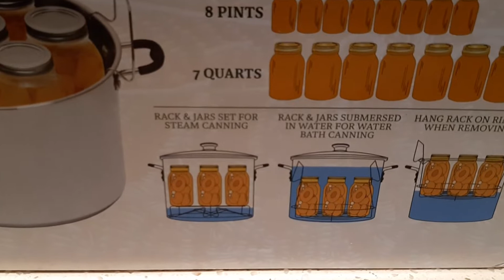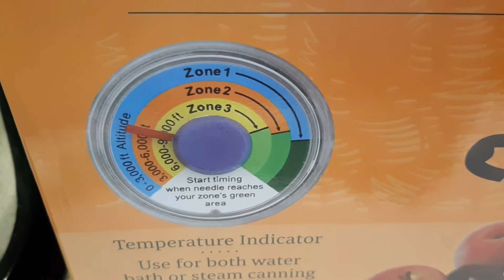Procédure du Victorio Harvest - Stérilisation à la vapeur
Procédure pour trouver la bonne pression sur votre régulateur de pression (zone verte du cadran) avant de débuter la stérilisation à la vapeur.